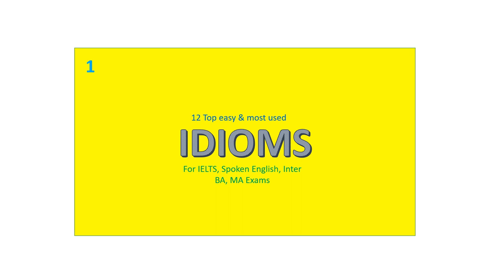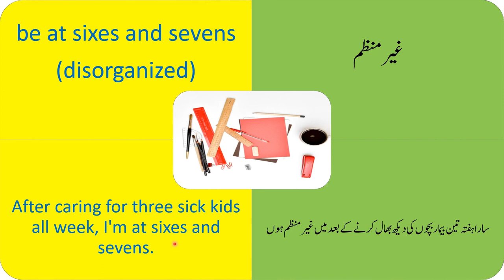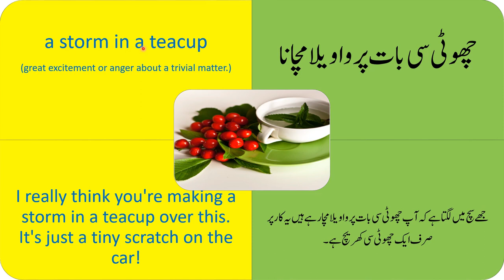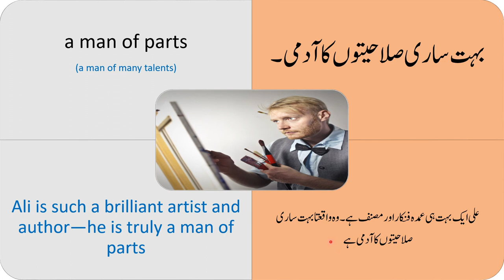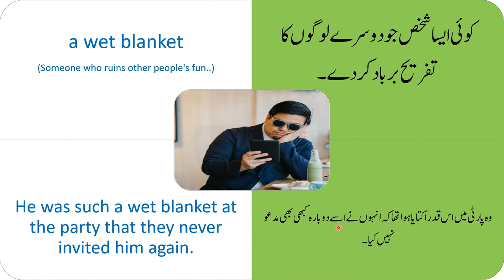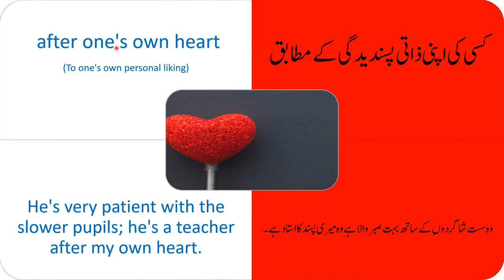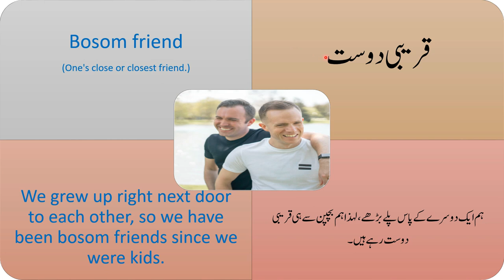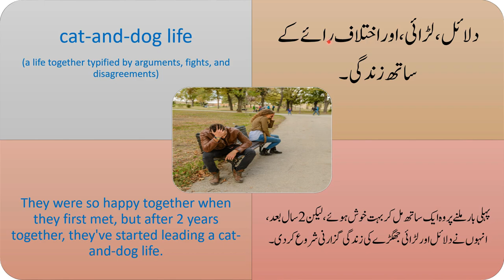IELTS 9 BAND Idioms | Best Idioms for IELTS Speaking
In this video i am going to share some very useful idioms that can really help you improve your score in IELTS speaking.
Using idioms smartly in IELTS can enhance your score tremendously and can give a nice boom to your overall speaking score.Here you will find some very easy but used everyday in daily routine quite often and thats what actually a requirement of IELTS speaking where you should sound natural and automatic.
Best idioms collection here is provided so you can understand their meaning in Urdu/Hindi and can know the context they are used in.

Lahore, Pakistan

To Learn More, Please like the following page on FB

1.Video for IELTS  speaking improvement at home  by English With Immi

2.Video for IELTS  speaking part 2 new cue cards 2020 for May to August at   by English With Immi